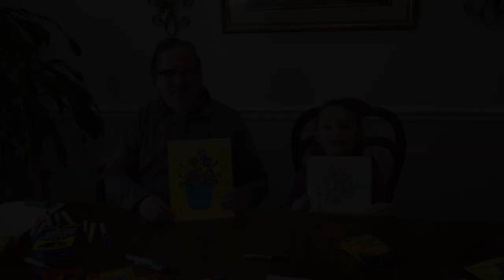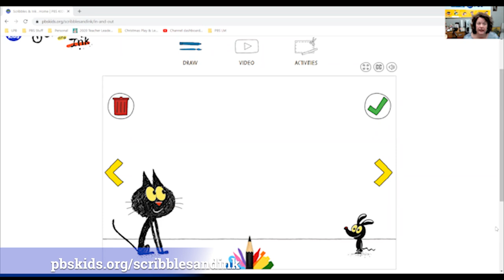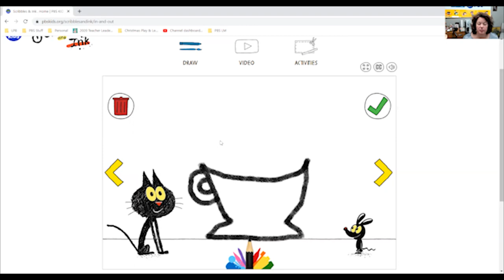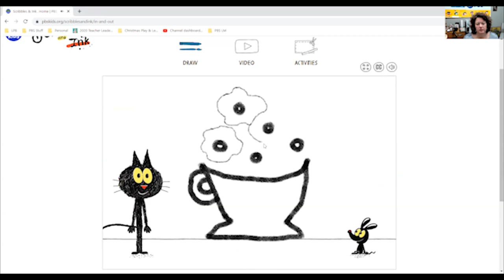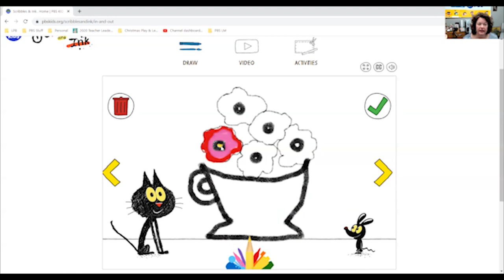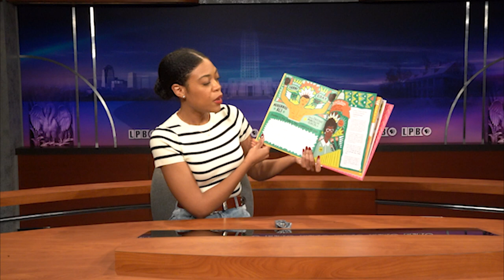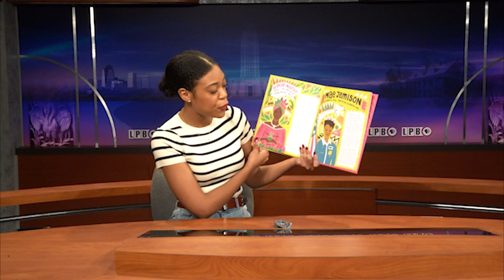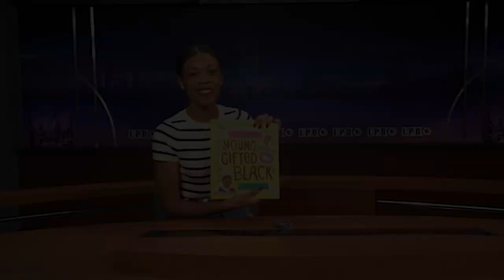Celebrating Black History Play & Learn | LPB Education | 2023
Join the LPB Education team for Celebrating Black History Play & Learn!

Black History Month is a time to celebrate heroes who have made a difference in our world. We are going to play and learn from some real life trailblazers who believed in themselves and accomplished amazing things like George Washington Carver and Clementine Hunter.  Join us as we create, play, watch, read and move as we celebrate Black History Month!